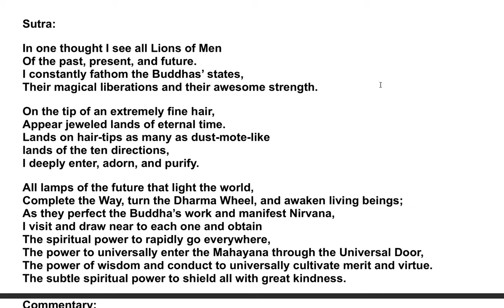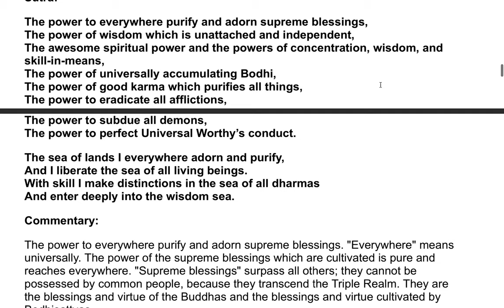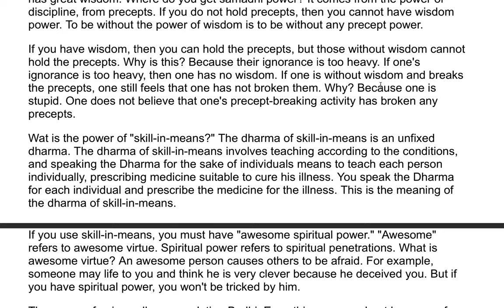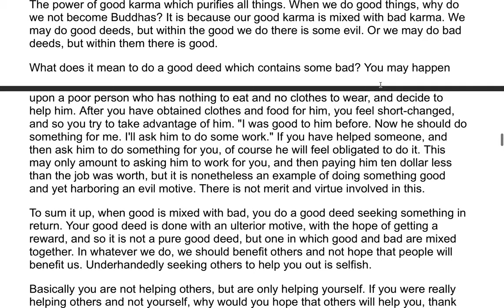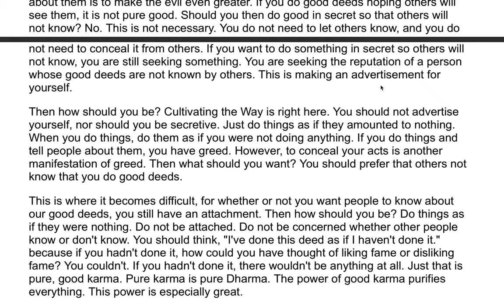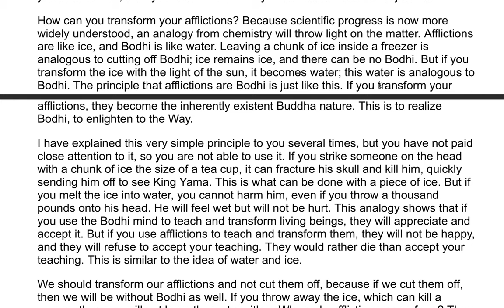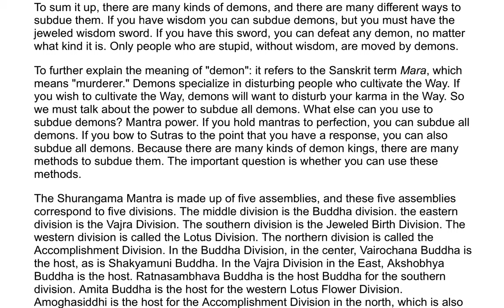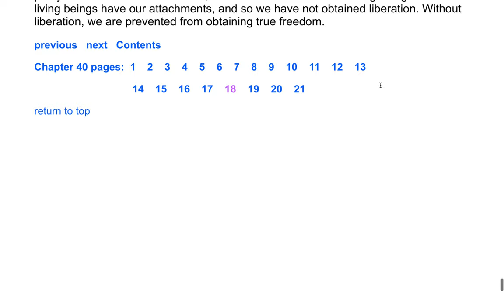The Flower Adornment Sutra - A Commentary by the Venerable Master Hsuan Hua 129